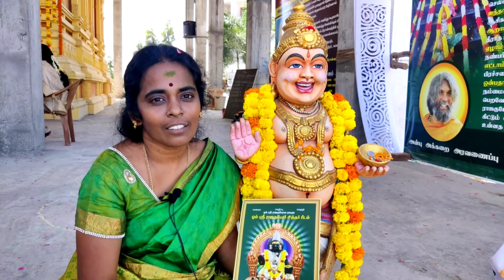48 நாட்கள் குபேரபூஜை செய்வதற்கு சமம் இந்த கோவிலுக்கு 1 நாள் செல்வது | kubera kovil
48 நாட்கள் குபேரபூஜை செய்வதற்கு சமம் இந்த கோவிலுக்கு 1 நாள் செல்வது

Om Sri Raja Kuberar Siddhar Peedam
Kuberapattinam,
Chennai Bengaluru National Highway,
Vellagate,

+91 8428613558